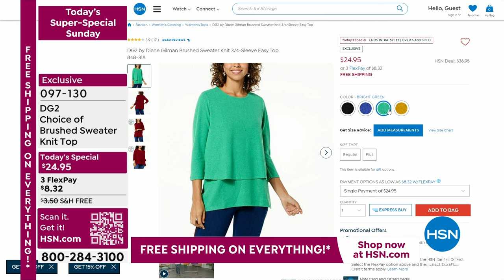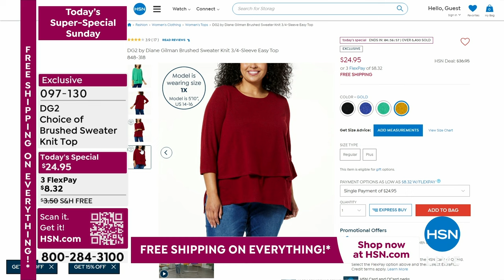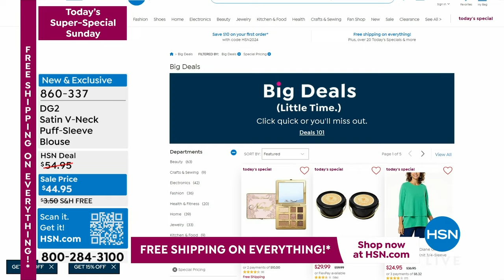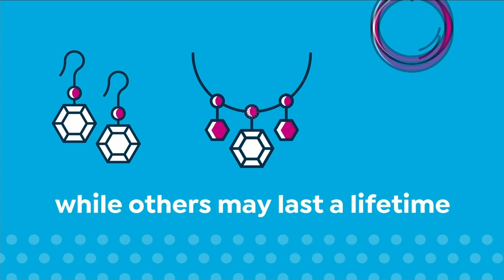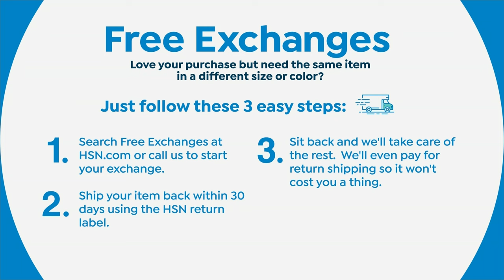HSN | Today's Super-Special Sunday - DG2 by Diane Gilman Fashions 02.11.2024 - 07 PM